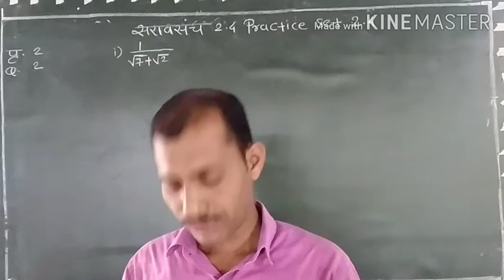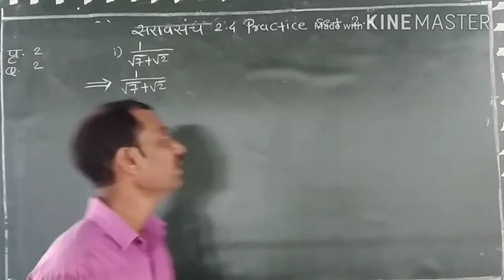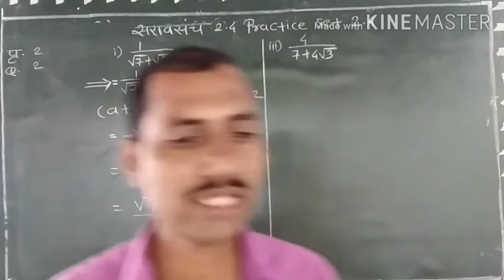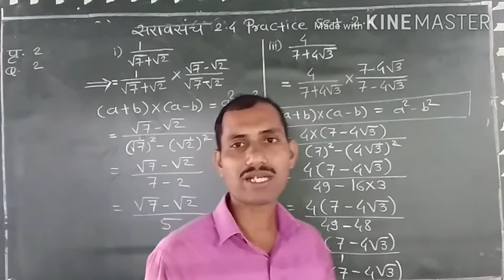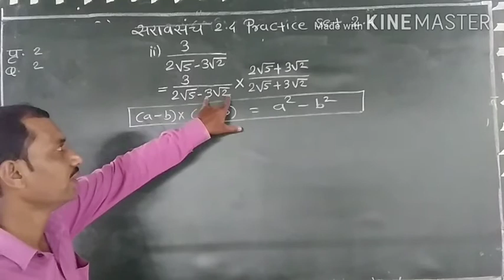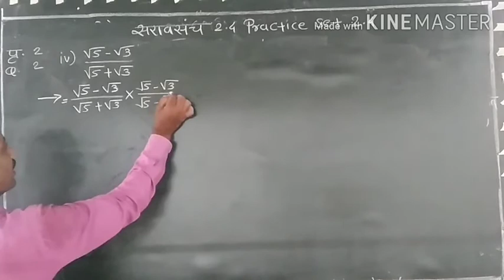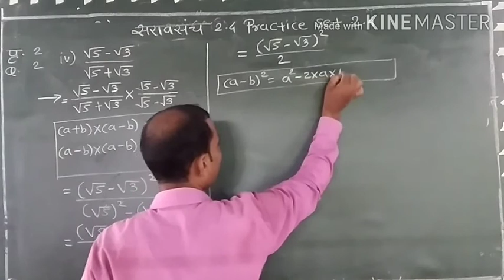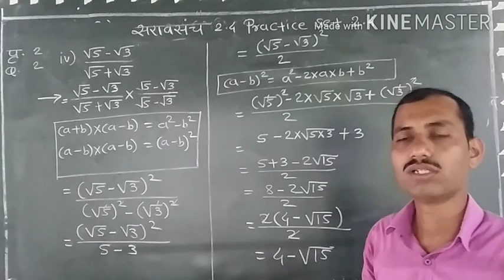Practice set 2.4( सराव संच २.४)